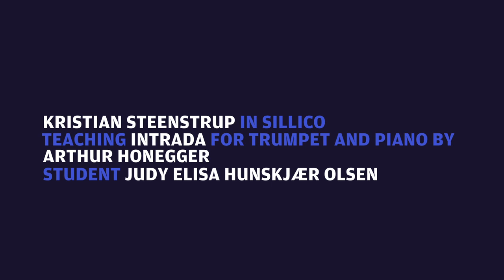Trumpet lessons, Kristian Steenstrup Masterclass, Honegger- Intrada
In this video brass pedagogue and trumpet teacher Kristian Steenstrup shows his methods to optimize your daily practice and shows why he is in such demand of teaching trumpet players from all around the world. He is a uniquely gifted pedagogue who spots the core of the problem immediately and knows how to solve it.
Watch, learn, develop.